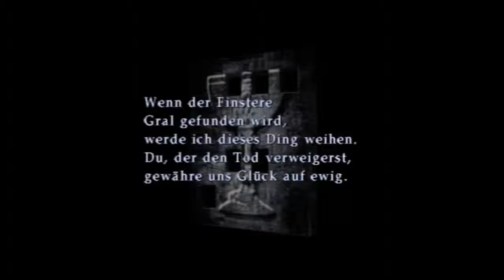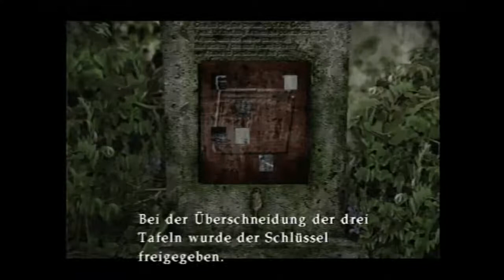Let´s Play Together Silent Hill 2 - Born from a wish - German - Part 02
Mein Let´s Play zu "Silent Hill 2 - Born from a wish"...